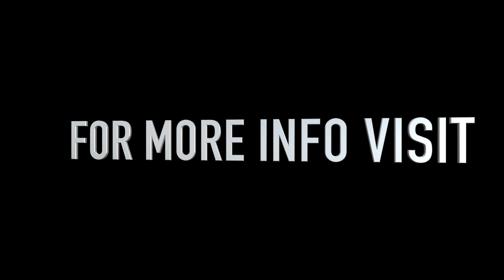SKODA OCTAVIA VRS